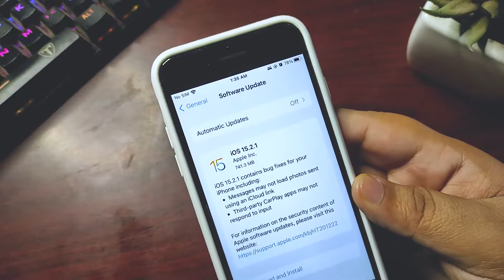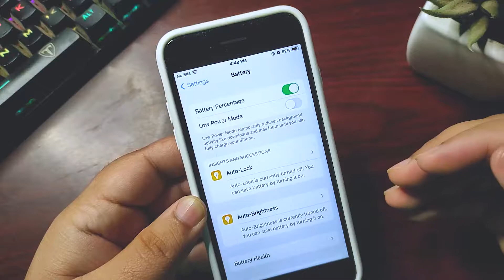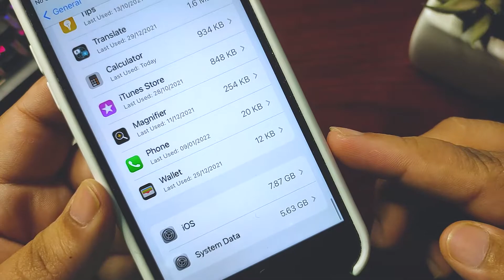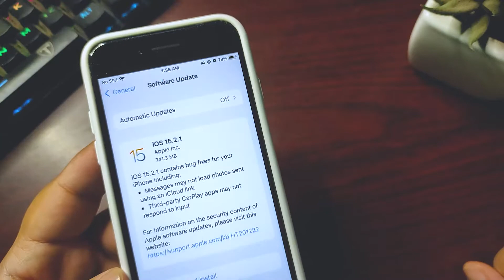iOS 15.2.1: Review | Everything You need to Know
Welcome to the Channel:

In this video, I talked about the iOS 15.2.1, I talked about the Performance, Battery Life, Geekbench Score and How it is doing in daily use.

PC Specs:
i5 3470S
750 Ti 2GB
Keyboard: T-Dagger Bora T-TGK315
Mouse: A4tech Mouse
Headphones: T-DAGGER Altas T-RGH201
800 HDD
240 SD
BOYA BY-MM1 Mic